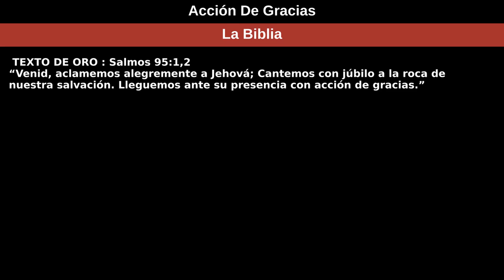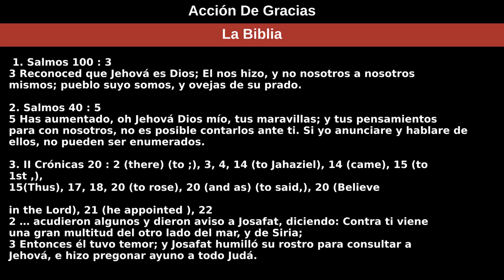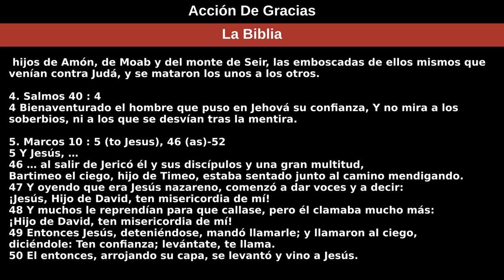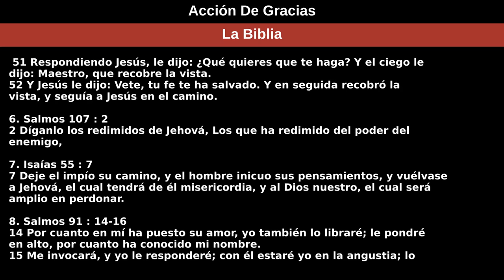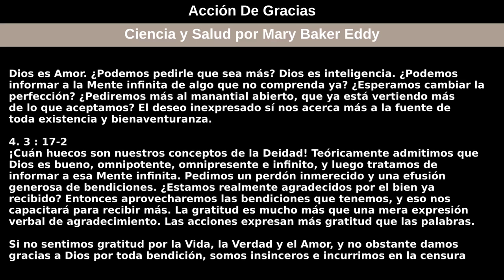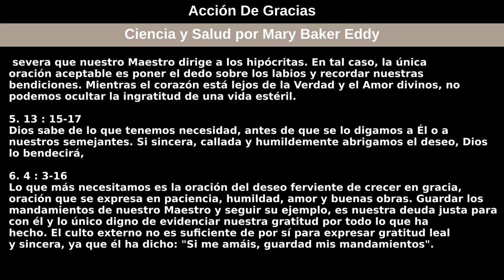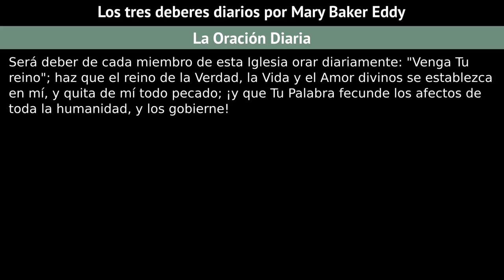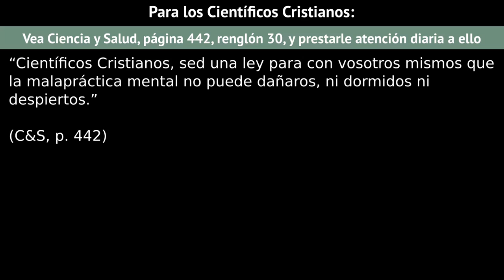26 de noviembre de 2020 — Acción De Gracias